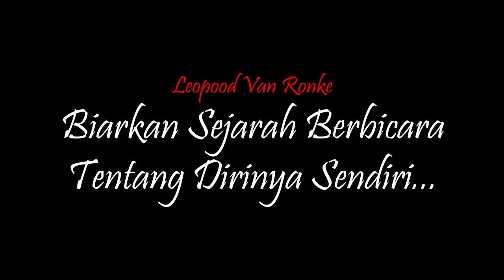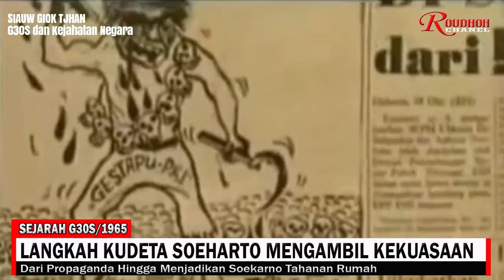Sembilan Langkah Kudeta Soeharto Dalam Merebut Kekuasaan Dari Soekarno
Jenderal  Soeharto  tentunya  didukung  oleh  kekuatan  anti-Soekarno di luar, termasuk blok Barat yang dipimpin oleh Amerika Serikat.  Amerika  Serikat  berkepentingan  menghilangkan  pengaruh RRT  di  Indonesia.  Mereka  menginginkan  pengaruh  komunisme lenyap dari  Indonesia.